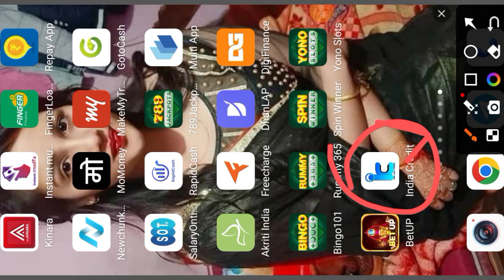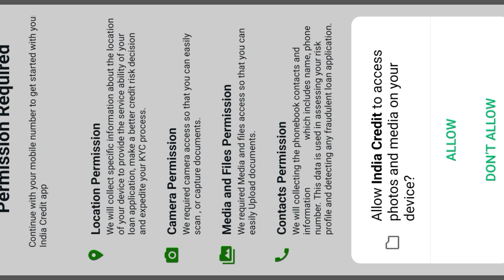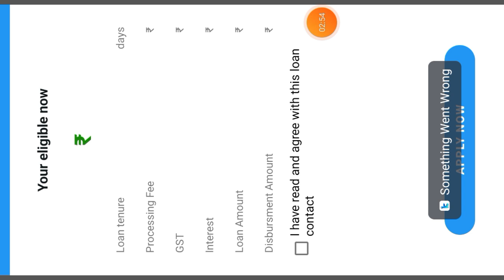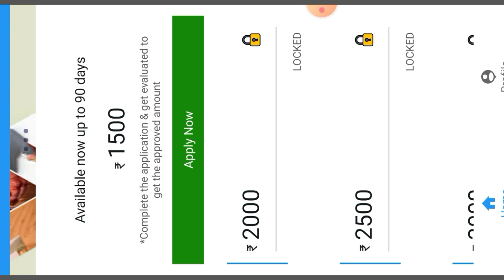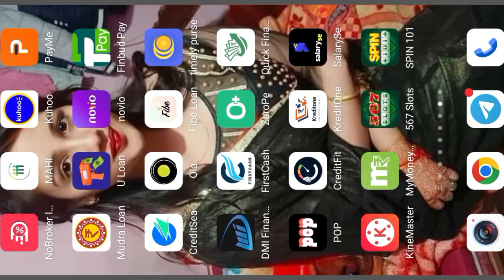Indiacredit Loan Company Loan Apply Kaise kare //How to Apply indiacredit Loan Without Salary Silp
Queries 💰
loan app